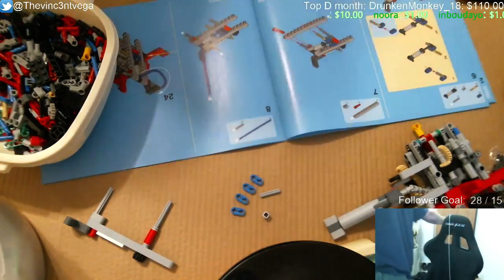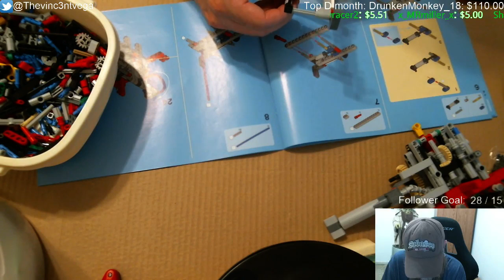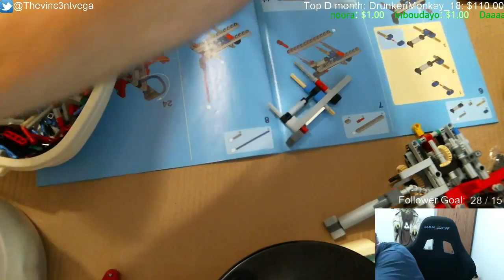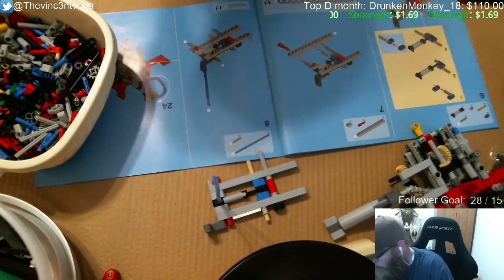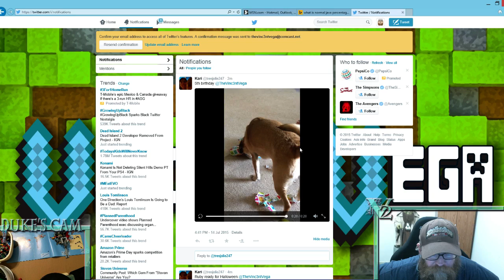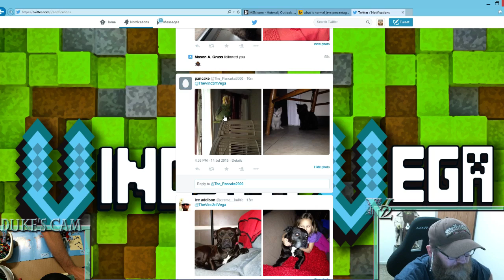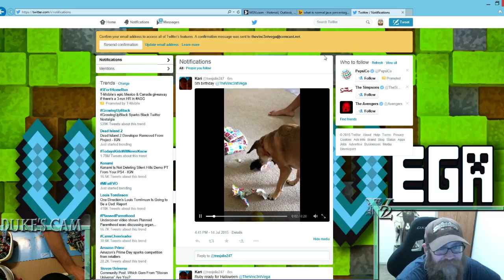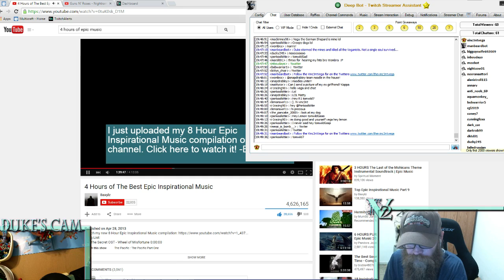LEGO technic building Stream #2...release your inner child here (Part 6)